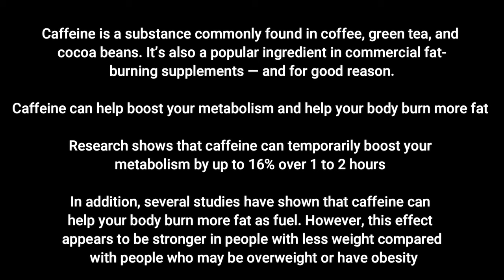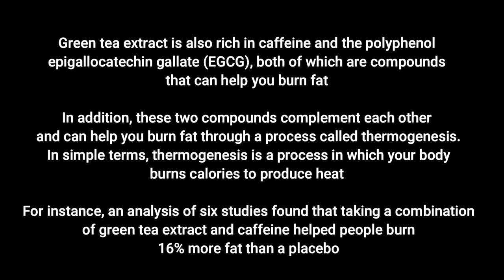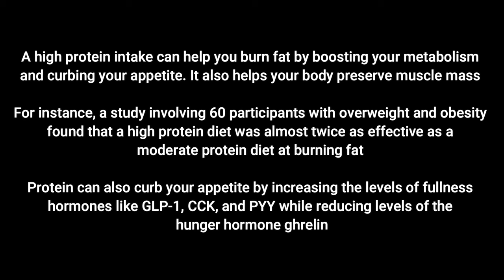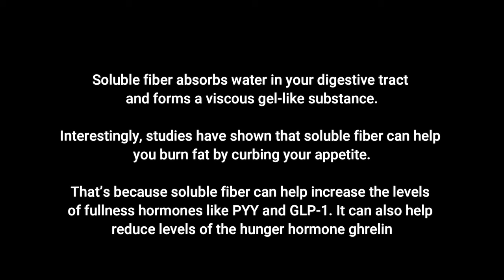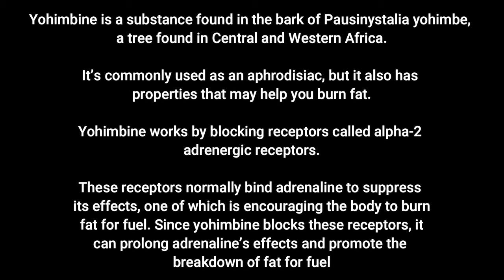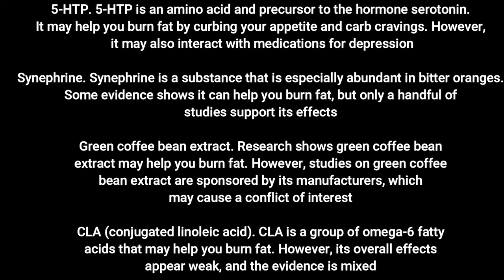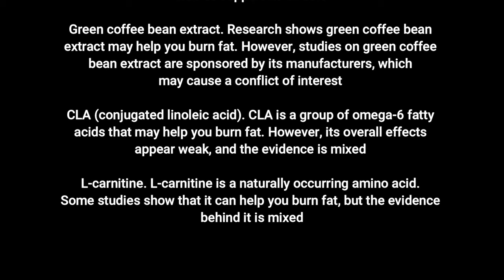5 NATURAL FAT BURNERS THAT *ACTUALLY* WORK!! HOW TO LOSE WEIGHT - WEIGHT LOSS TIPS!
These natural fat burners actually work!!!

$30 OFF!!

Code- jennswwjourney